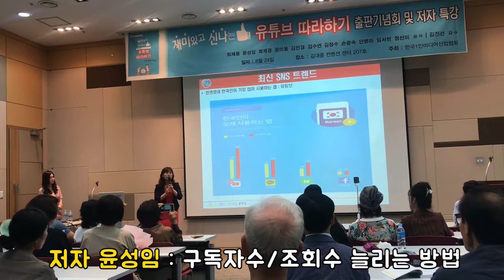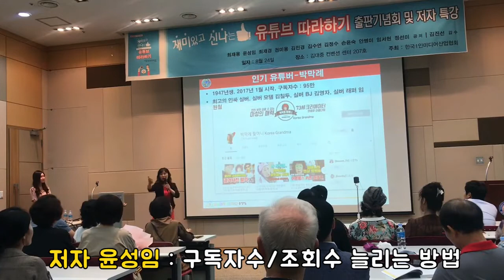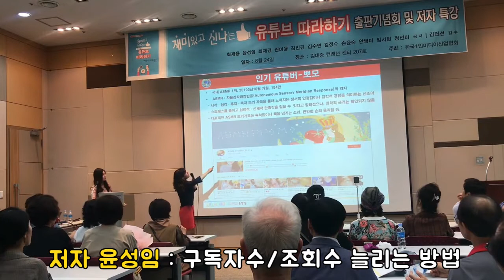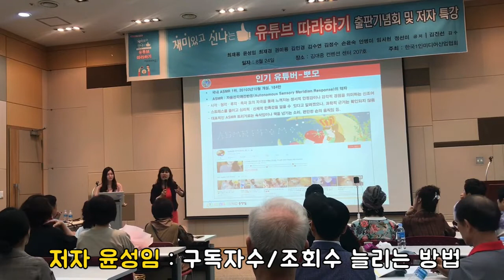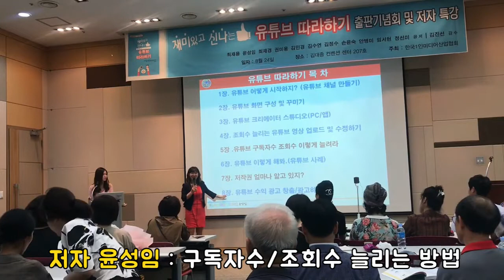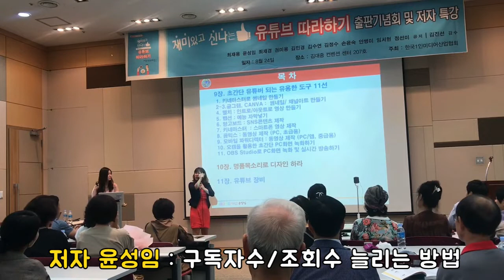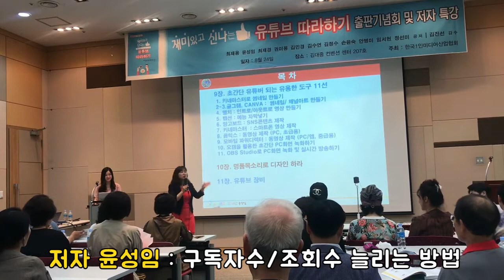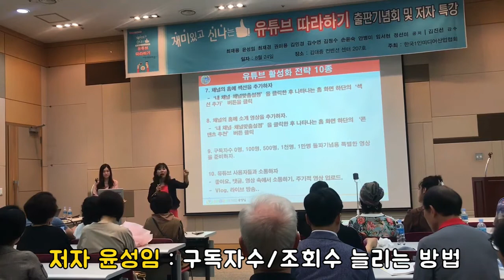유튜브강사 윤성임의 유튜브따라하기 출판기념 저자특강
'재미있고 신나는 유튜브 따라하기' 출판기념회 및 저자 특강 영상입니다.

초보 유튜버를 위한 필독서로 꼽히는 쉽고 재밌는 책입니다.
출판기념회 때 참석하지 못한 분들은 생생한 저자특강을 들어보세요!

유튜브 강사 윤성임 의 저자 특강입니다,
김수연, 김민경, 손윤숙, 임서현 저자 들의 전체 특강은 에서 들을 수 있습니다..

SNS마케팅강사 윤성임의TV